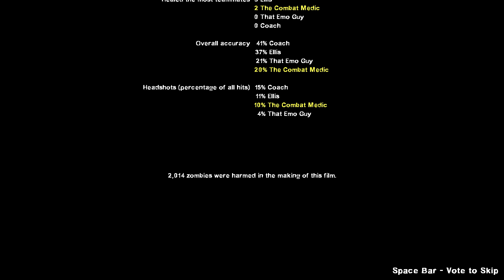L4D2 WITH FRIENDS! [Keith Sucks]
And there's no dining!